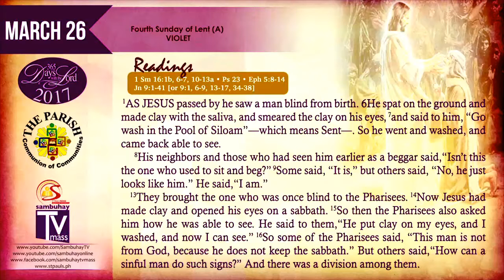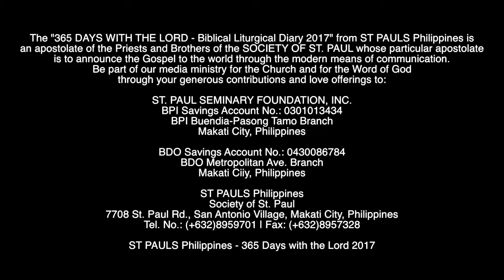March 26 2017 Bible Reading